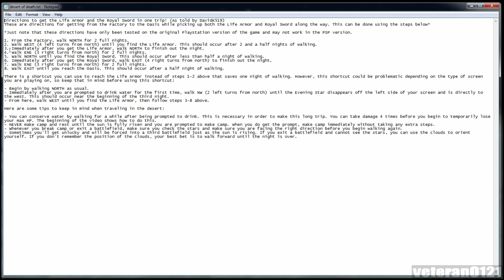Breath of Fire III #66 Desert of Death 2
2nd part of the Desert of Death.  This is no short journey, that's for sure.